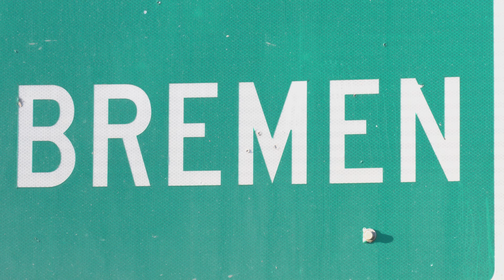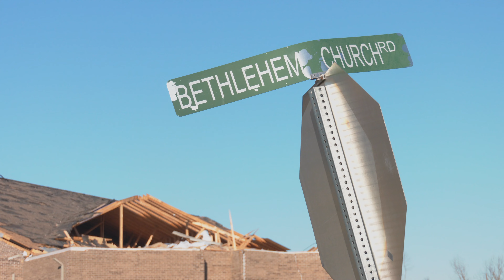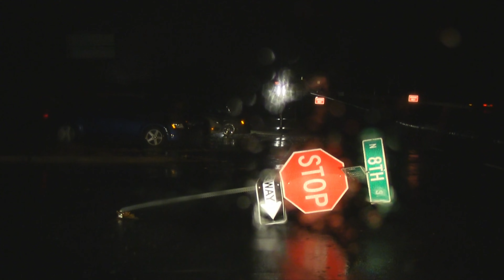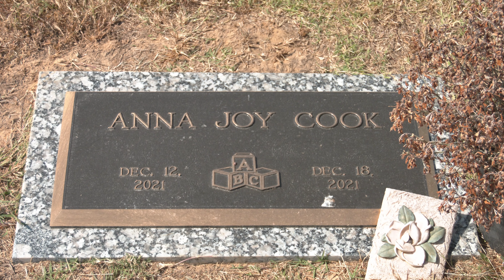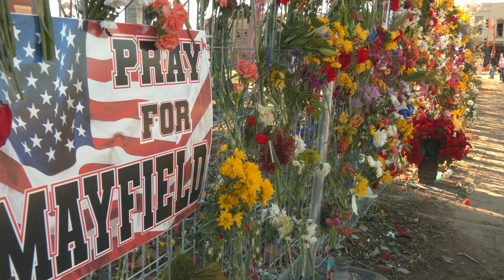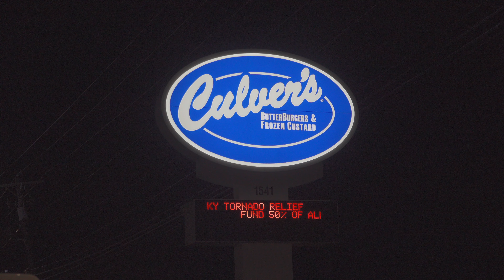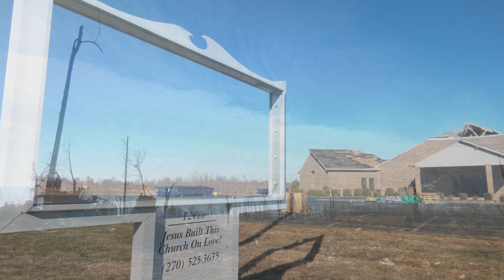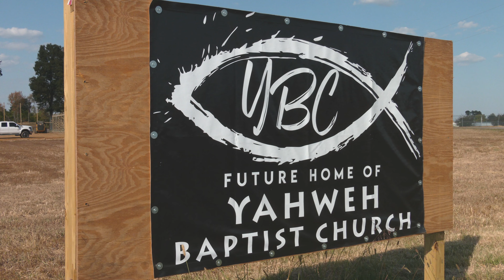Western Kentucky Tornado 1YR Anniversary Documentary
Faith From A Storm is a documentary following the tragedies, miracles and Grace through the eyes of Believers who survived the violent storms that hit Western, KY on December 10th & 11th, 2022.